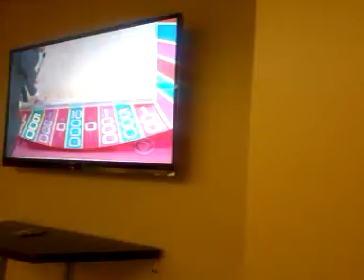The college experience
Good times with my buddies I love them all